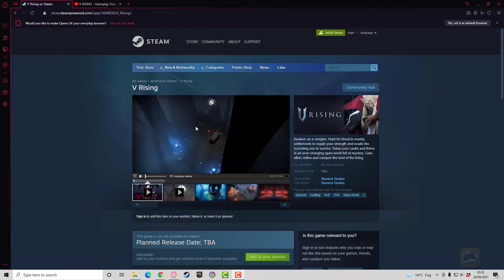FIRST LOOK - V RISING - Gameplay Trailer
This game looks incredible